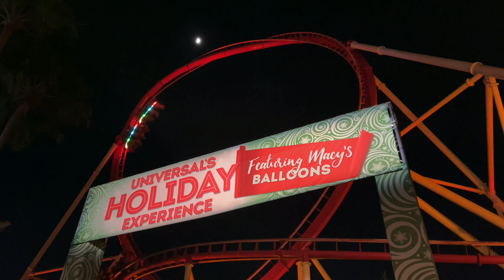NEW Universal's Holiday Experience featuring Macy's Balloons Full Tour - Universal Studios Florida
Talke a full walking tour of Universal’s Holiday Experience Featuring Macy’s Balloons, where guests can get up-close with larger-than-life parade balloons and stunning floats inspired by everything from iconic holiday staples to characters from popular animated films - and enjoy a special appearance by Santa Claus